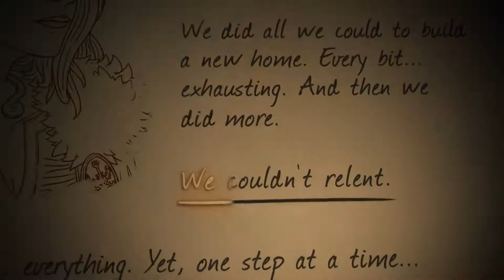Dead In Vinland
DEAD IN VINLAND is a survival/management game, mixed with RPG and adventure elements, about a Viking family trying their best to survive on a mysterious island.